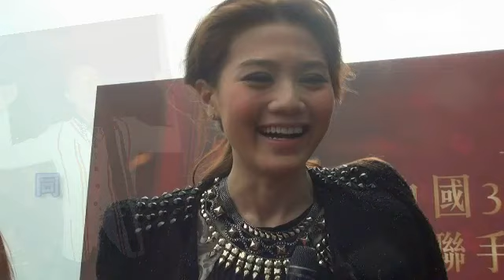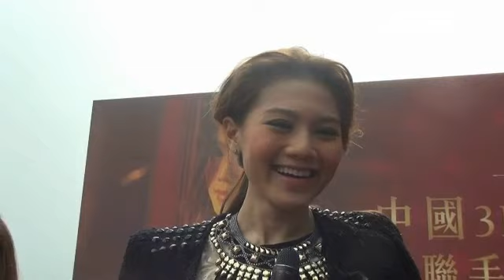同張智霖有牀戲 周秀娜袋二千萬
蕭定一早前以二千萬元的酬勞，與周秀娜簽訂一連十二部電影的合約，首部電影《千億惡魔愛上我》(暫名)將會與張智霖合作，預計年底又會開拍《3D紫荊俠》。蕭定一日前就召開記者會正式宣布合作，而周秀娜更身穿露背高衩長裙，坐着遊艇現身，寓意於影壇一帆風順，周秀娜表示《千》有點像《風月俏佳人》，帶着夢幻般的浪漫氣息。被問到會否跟張智霖有咀嘴或牀戲時，她表示：「未知道，但只要劇本需要就不會介意，(會否有票房壓力?)不會，大家關係基於互信，而且票房的事很難估。」另外，問到周秀娜合約上有沒有列明可否拍拖、結婚等附帶條件時，她笑言：「可以結婚，但不可以拍拖和生仔，不過未來會有多部電影，希望專注事業，應該沒有時間拍拖。」